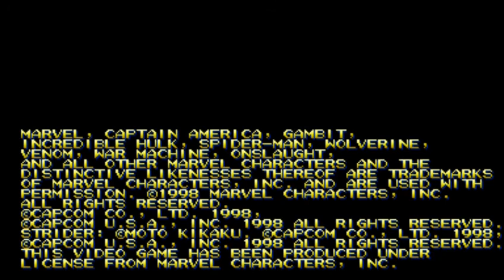Marvel vs Capcom, Arcade, Jin/Ryu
Canal variado sobre Videojuegos y Unboxings que tanto disfruto hacer n.n